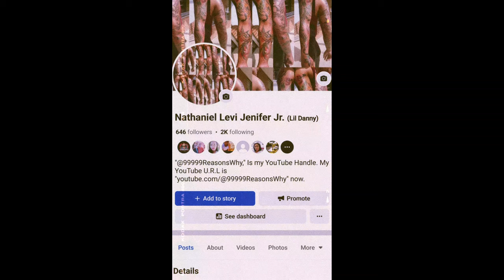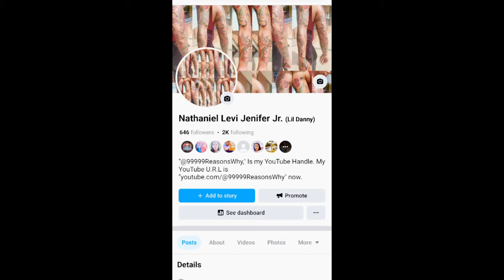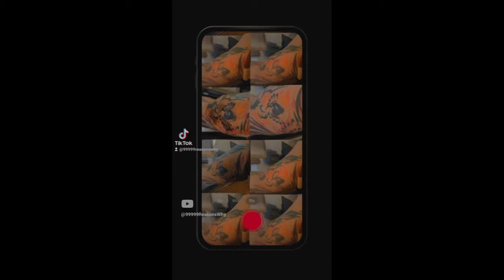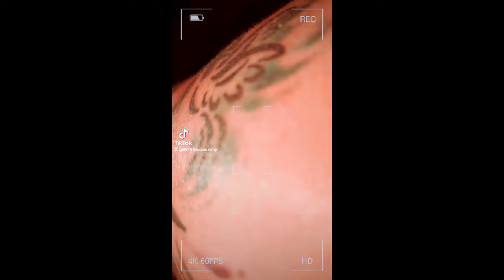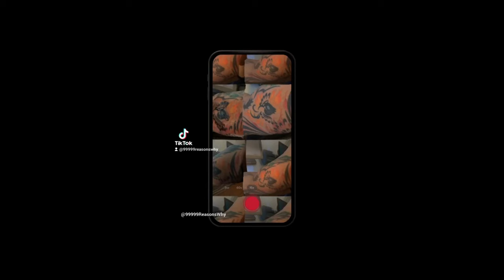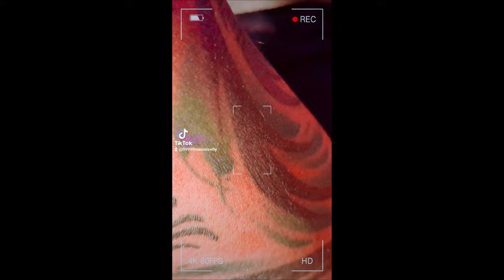tattoo tattooart tattooartist tattoostudio tattoosociety tattooed tattoocommunity tattoos